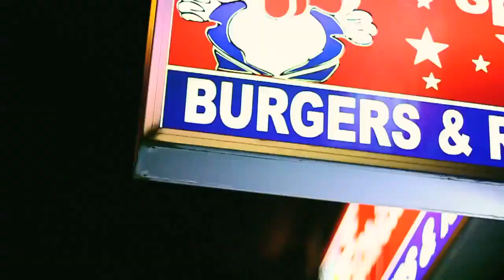G28 & N90 (CH) - Active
G28 & N90 - Active